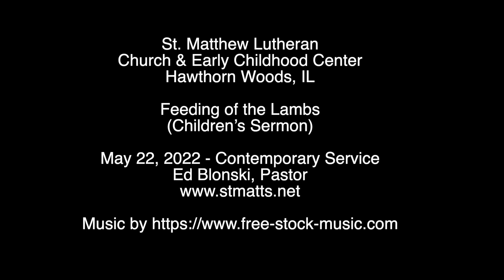Feeding of the Lambs - Contemporary Service - May 22, 2022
This is the Feeding of the Lambs (Children's Sermon) from the Contemporary Service.

Dear God,
We thank you for Jesus who promises to bring us peace in this world.  In Jesus name we pray, Amen.